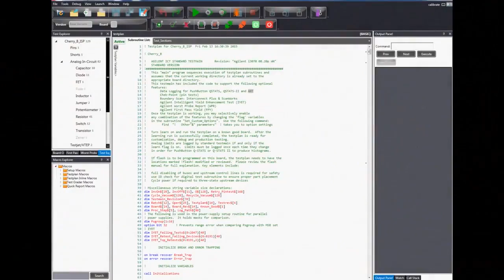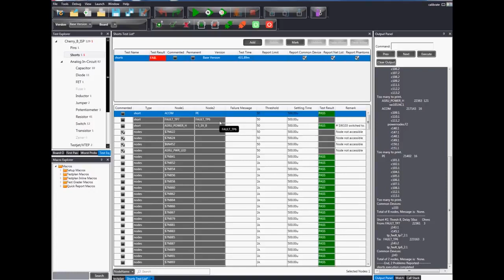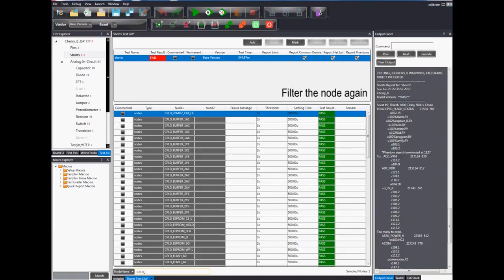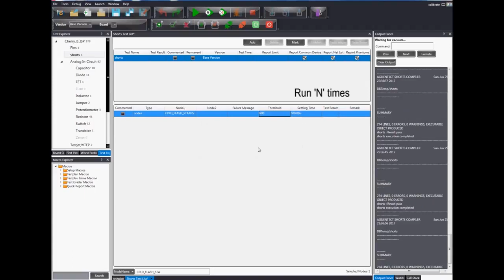Board Test Insight Tutorial 2: Pre Shorts Test Setup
The pre-shorts test usually includes tests for devices such as potentiometers, jumpers and switch settings. These tests are executed first because the positon of these devices usually affects the shorts and opens testing.  In this tutorial, you'll learn how to exclude short from a jumper from your test list.

Please contact your local Keysight representative for more information.